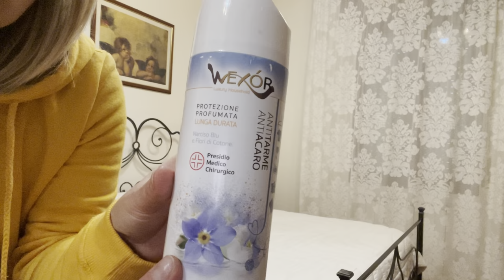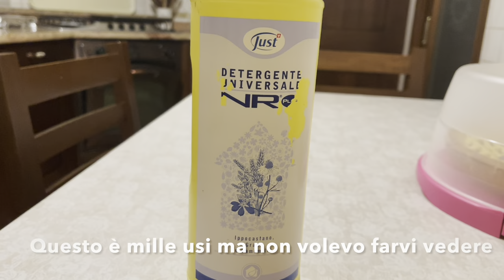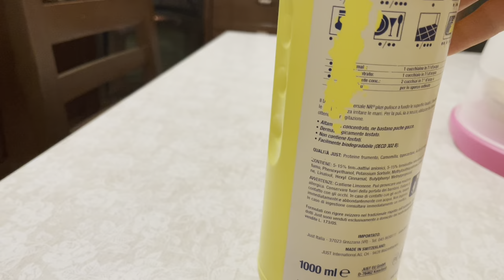Tutti detersivi che usò| ALL DETERGENTS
Ps. Ho finito detersivo x wc 🚽 nel video non ho fatto vedere. Compro quello più conveniente. È manca anche la cera che usò x marmo non ho fatto vedere perché era già buio ☺️. Buona visione è grazie x il vostro affetto 🧡.